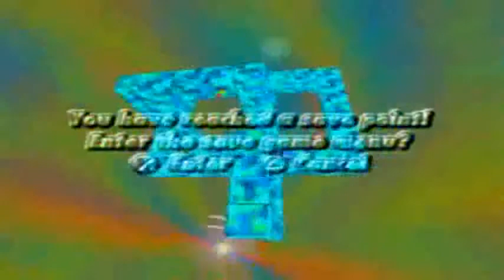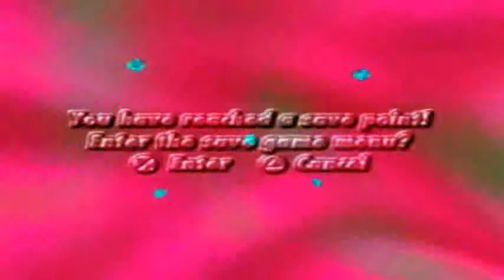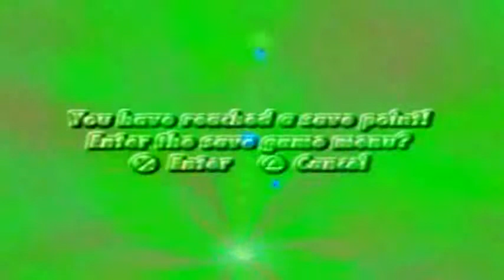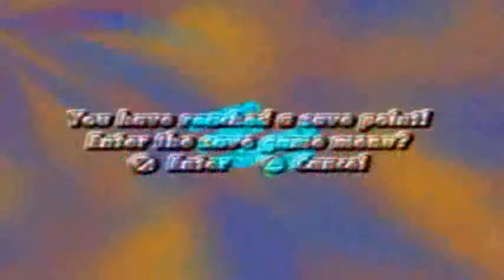PS1] Kula World [Walkthrough] Level 076 bis 090 Teil 6 11 (480p)